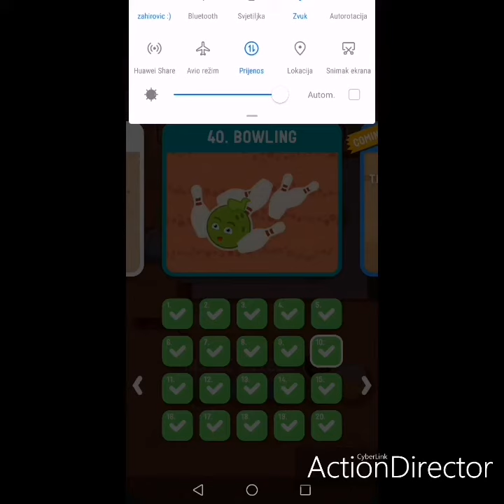Dig This (Dig It) 40-11 Bowling level 11